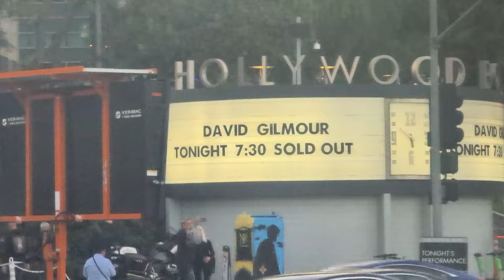Front Row - David Gilmour at Hollywood Bowl October 30, 2024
Another great David Gilmour concert.  This one we were front row Section D Seat 11.  This was a bit to far left.  The in-house camera guy was blocking our view at times and when David played the steel pedal guitar we couldn't see him.  I know, 1st world problems for sure. Still, was a great show.